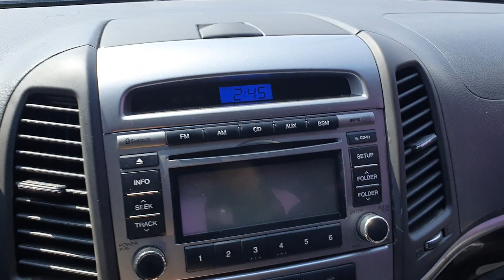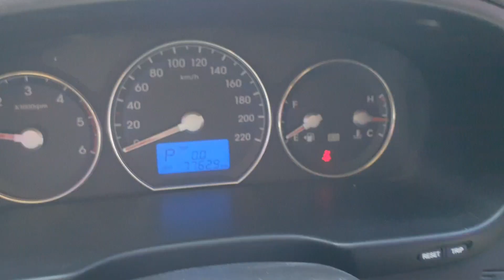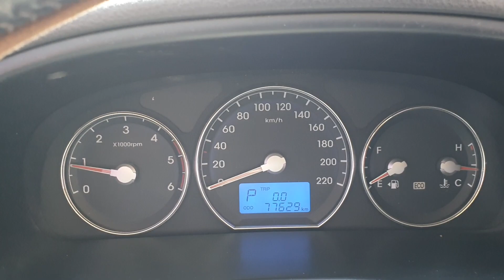2010 HYUNDAI SANTAFE THE STYLE 4Wheel drive DIESEL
2010 HYUNDAI SANTAFE THE STYLE 4Wheel drive DIESEL